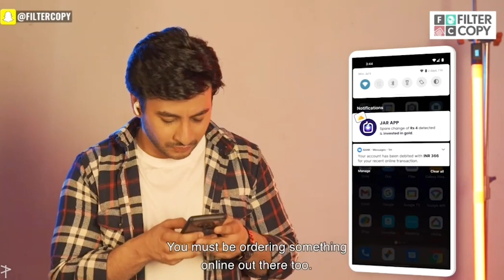Komal Chhabria Showreel 1.